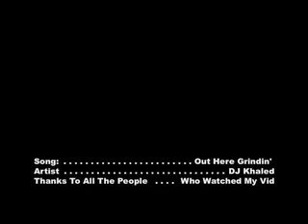Etek Ego W/Virtue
This is my etek ego with virtue, hybrid grips, and hybrid on off...i have a regular halo black w/ white shell.